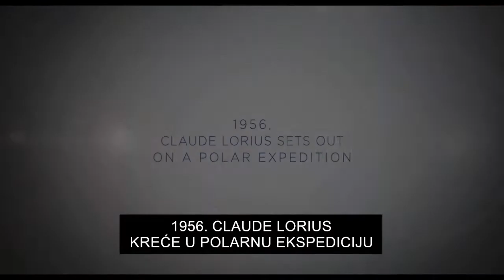Između neba i leda - Official trailer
U kinima od 17. travnja 2018.

Više informacija: restartlabel.net